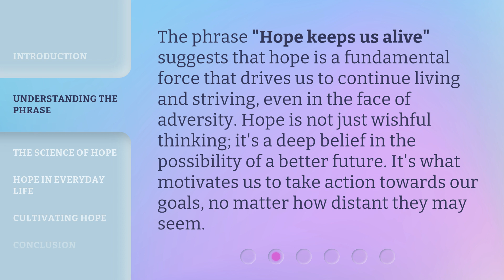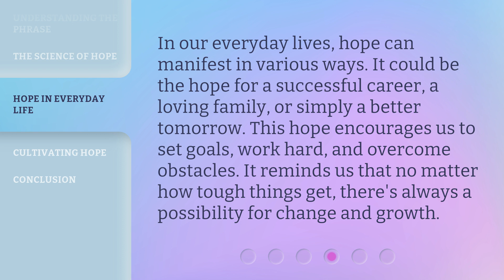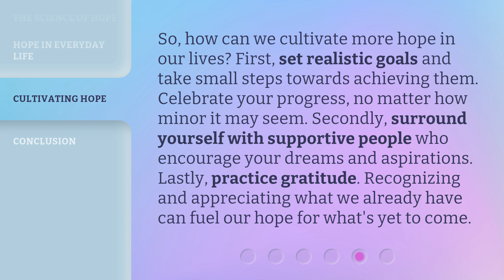The Power of Hope: Fueling Life's Journey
Fueling Life's Journey with Hope • Discover how hope can be the driving force behind every step of your life's journey. Find inspiration and motivation in the power of hope.

00:00 • Introduction - The Power of Hope: Fueling Life's Journey
00:34 • Understanding the Phrase
01:01 • The Science of Hope
01:30 • Hope in Everyday Life
01:57 • Cultivating Hope